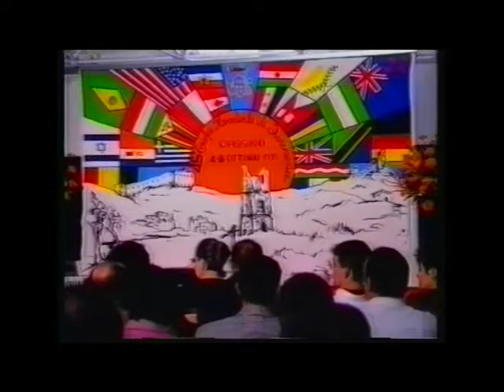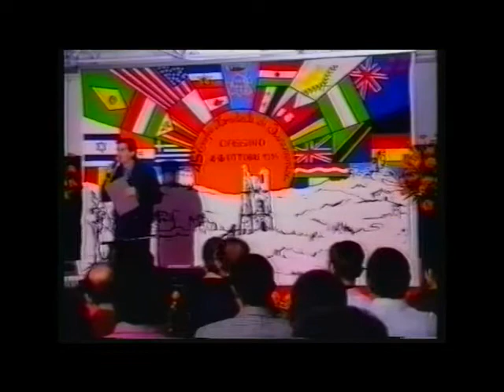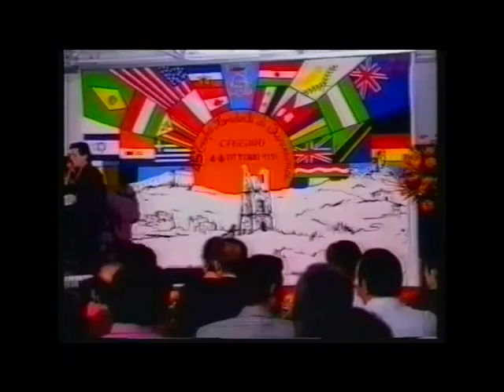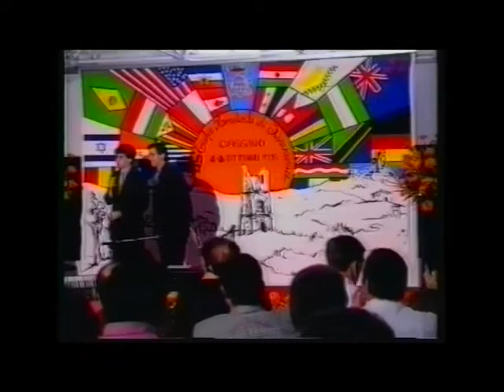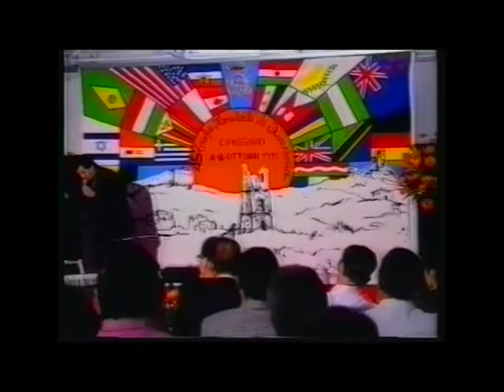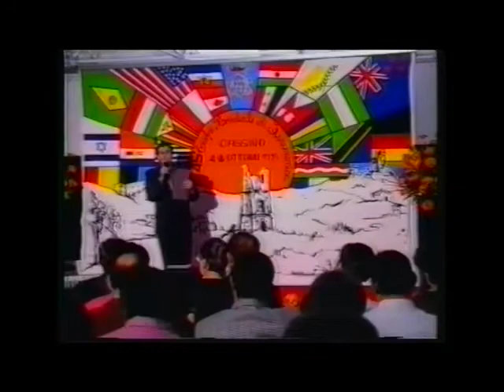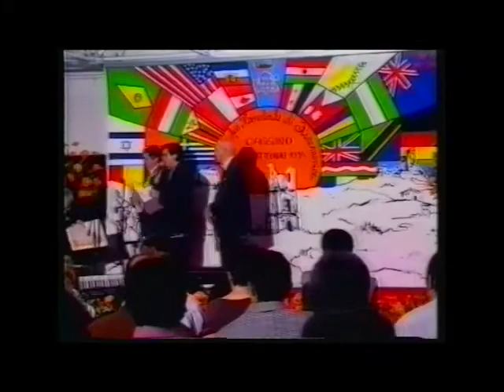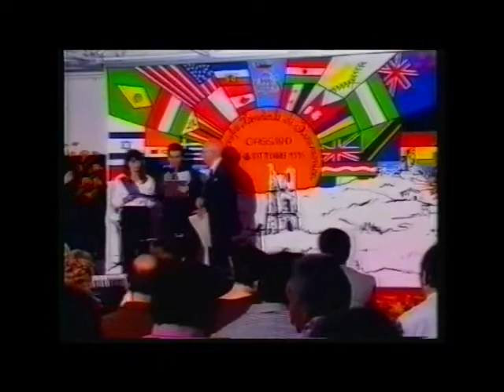НАГРАЖДЕНИЕ. Trophée Mondiale 1995 Cassino (Italie)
Trophée Mondiale 1995 Cassino (Italie).  НАГРАЖДЕНИЕ
НАГРАЖДЕНИЕ ЛАУРИАТОВ 2 МЕЖДУНАРОДНОГО КОНКУРСА БАЯНИСТОВ. КАСИНО (Италия)
(из домашнего архива Романа Жбанова)